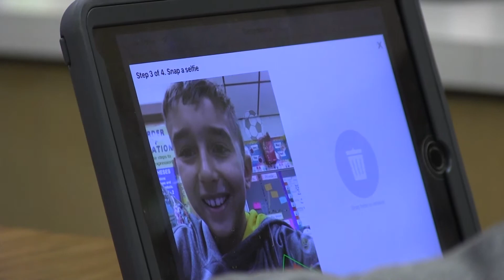Fifth-graders use FlipGrid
Schuylerville fifth-graders are using an app to discuss math topics with students around the world. Click the video to see how it works and how students are reacting.